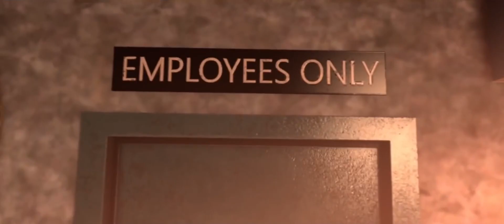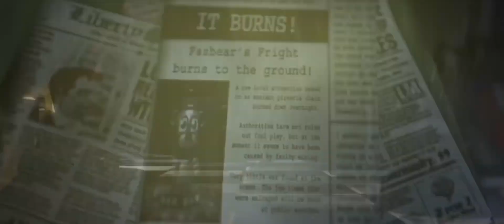FNAF SONG MASHUP - Follow Me X Bringing Us Home X Just Gold X It’s Me (MY VERSION)